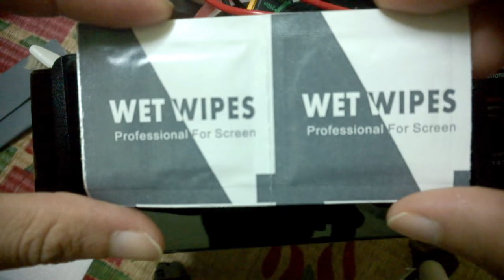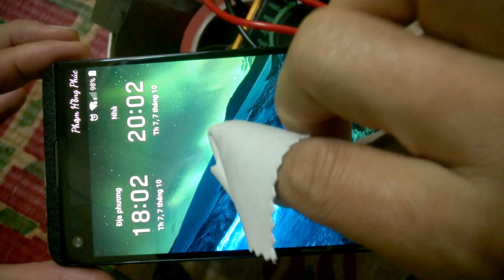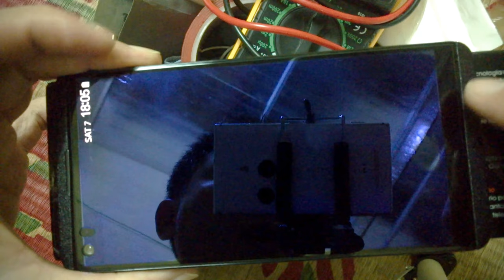Hướng dẫn dán cường lực Gor cho LG V20